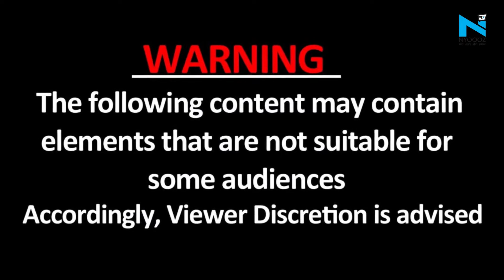Kanpur Dehat: कोयले से भरा तेज रफ्तार ट्राला पलटा, 6 मजदूरों की दबकर मौत, कई गंभीर रूप से घायल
यूपी के कानपुर देहात में दर्दनाक हादसा हो गया। एक तेज रफ्तार ट्राला पलटने से 6 मजदूरों की मौत हो गई है। ट्राला यानी बड़ा ट्रक बेकाबू होकर पलट गया जिसमें सवार 22 लोग उसके नीचे दब गए।